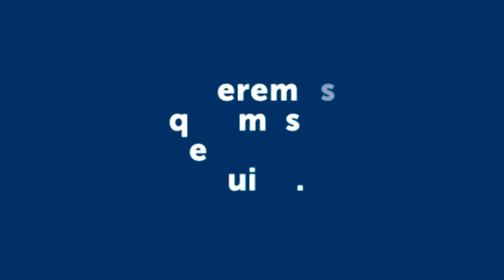Miguel Ángel Rossi, Cineasta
Bariloche participó en el Marché du Film de Cannes 2020 con la producción local que narra los misterios entorno al extraño animal que habitaría el lago Nahuel Huapi, “Bajo Superficie”.